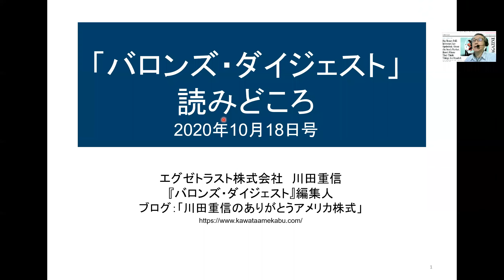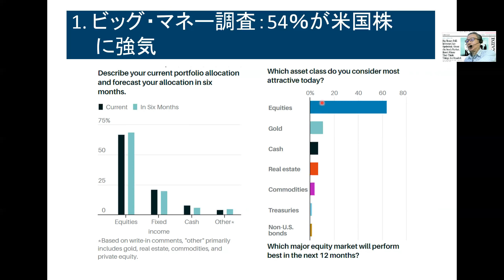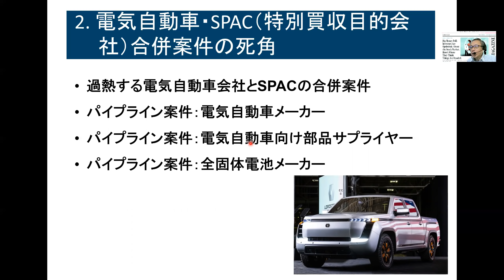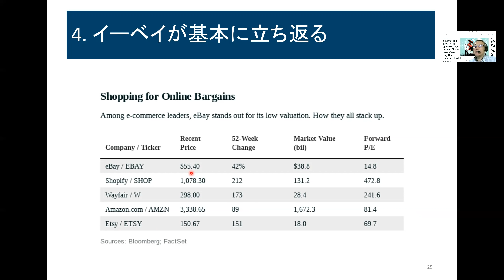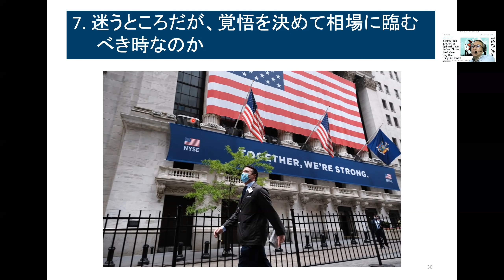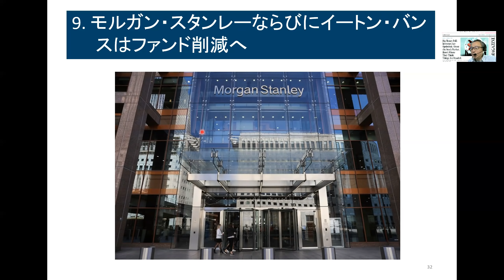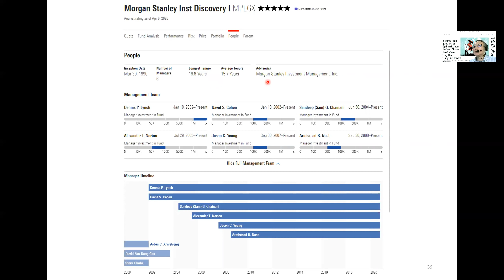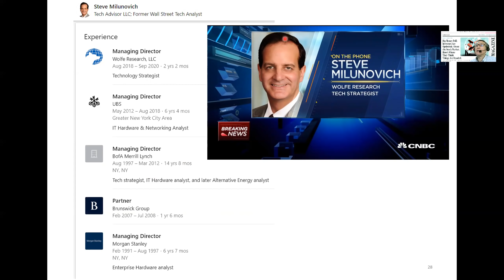10/18｜バロンズ・ダイジェスト読みどころ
YouTubeにはない情報も！「川田重信のありがとうアメリカ株式」